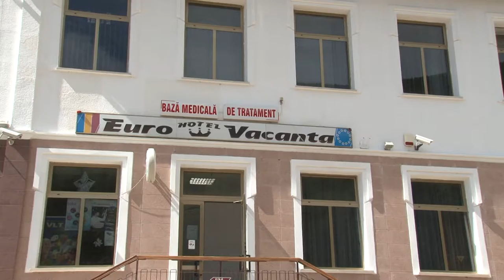Slanic Moldova EURO VACANTA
Cu stimă,
echipa Exclusiv

Vizionare plăcută !